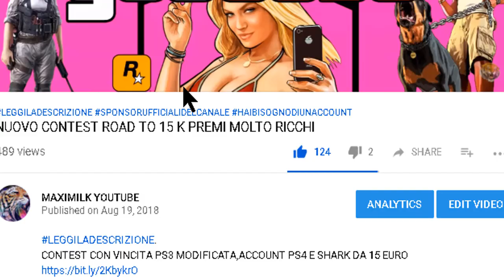GTA ON LINE 1.45 TRASFERIRE OUTFIT FACILE SENZA PERDERE NULLA